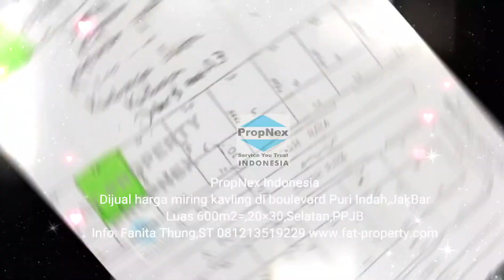Wow harga miring kavling di Boulevard Puri Indah A3 no 8,JakBar LT600m2=20×30,Selatan,Rp 20jt/m2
Wow harga super miring kavling di boulevard Puri Indah!
Dijual kavling hunian premium di boulevard Puri Indah A3 no 8,Jakarta Barat.
Luas 600m2=20×30
Hadap Selatan
Jalan 2 jalur lebar ROW 20dengan pembatas got di tengah2 jalur.
Bentuk kotak.

Berada di pusat CBD Jakarta Barat yang memiliki Semanggi ke 2 shg gampang ke 4 penjuru Jakarta: JORR W1 ke Airport & Pluit,JORR W2 ke Pondok Indah,Tol Kebon Jeruk ke Tomang dan Tol Jkt-Merak ke Serpong.
Dikelilingi sekolah2 national plus dan international: IPEKA,IICS,Tunas Muda,Springfield,Global,Global Sevilla,Notredam,Hope,dll.

Hanya 600 meter (1 menit) dari Pasar Puri,
Hanya 800 meter (1 menit)ke Lippomal Puri,
Hanya 1km(3menit) ke Kantor Walikota Jakarta Barat,
Hanya 22km(22 menit) ke Bandara Soekarno Hatta.

Harga super miring Rp 20jt/m2